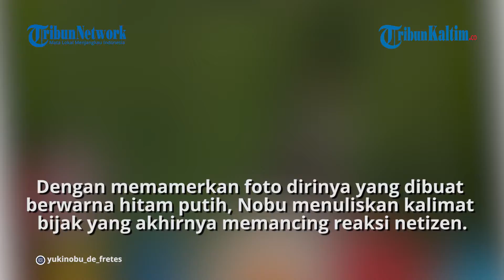Nobu Tulis 'Jangan Campuri Hidup Orang Lain', Ada Hubungannya dengan Gisel?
Editor: Jojo